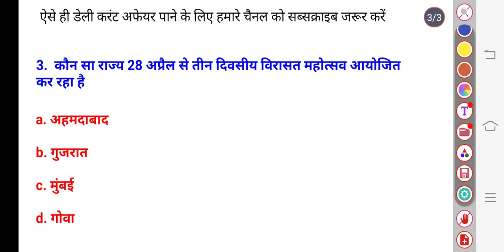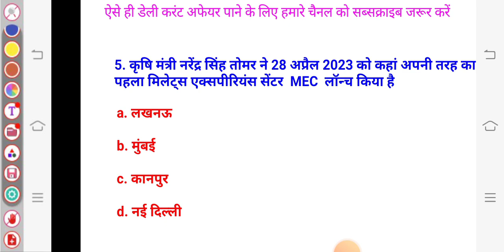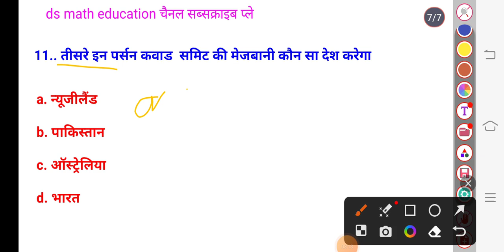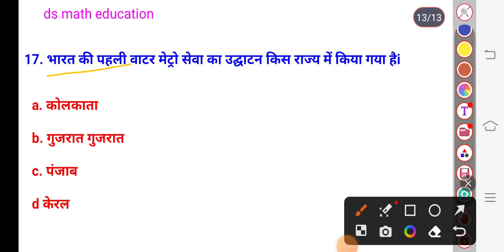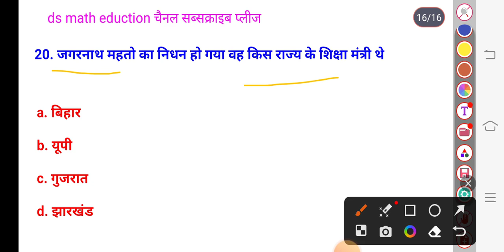4 मई करंट अफेयर क्वेश्चन Current Affair question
4 मई करंट अफेयर क्वेश्चन Current Affair question

ds math education#
curent affair question